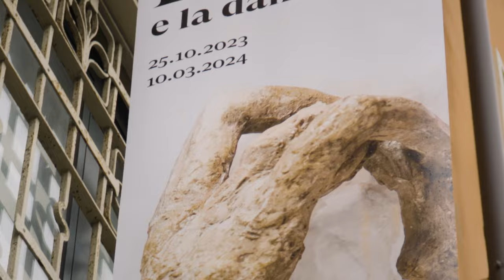Visita la mostra "Rodin e la danza", un viaggio immersivo e avvolgente nel mondo della danza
Rodin passò tutta la vita ad analizzare i corpi delle danzatrici in movimento, studiandone i movimenti più significativi e rendendoli immortali nelle sue opere.

Sculture, disegni, fotografie e manufatti, insieme a ricche testimonianze video, scandiscono un percorso immersivo e avvolgente alla scoperta dell'opera del celebre artista francese e insieme dell'affascinante universo della danza.